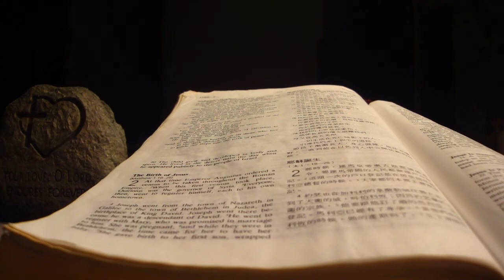Christmas Service—Dec. 21, 2014. in Joy Fellowship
Christmas Service—Dec. 21, 2014.
This coming Sunday would be Christmas Service. We will have skits from SCENE I to SCENE VI
On SCENE V
((Shepherds come up to “hillside”. Sheep "BAA"  (green Christmas lights on)
.Shepherds sit around the fire to keep warm with hand-held mike– Angels wait in side room.

NARRATOR: And there were in that same country shepherds keeping watch over their flocks by night in the fields.
 (angel appears with headset (bell rings) – shepherds fall in fear).
And the angel of the Lord appeared to them, (SPOTLIGHT & Christmas lights on)
And the glory of the Lord shone over them and they were very scared.

ANGEL – : "Don’t be afraid, for I bring you good news of great joy for all people.   This very night in the town of David, a Saviour has been born for you. He is Christ the Lord. And this sign will prove it to you. You will find the baby wrapped in cloths and lying in a manger.
(other angels fan out across the stage singing Gloria
And suddenly, there was with the angel, a great army of heaven’s angels, singing,  “Glory to God in the Highest Heaven and Peace on earth to all who please Him.”

When I read on this then I thought that I can play my harmonica “Silent night” as a background music when NARRATOR is reading and the angel is saying. The harmonic will be played from weak to strong as if it's from far to near...(The angels were from heaven...)
So here the practice version. Just a practice, hopefully I can make it better on Sunday.